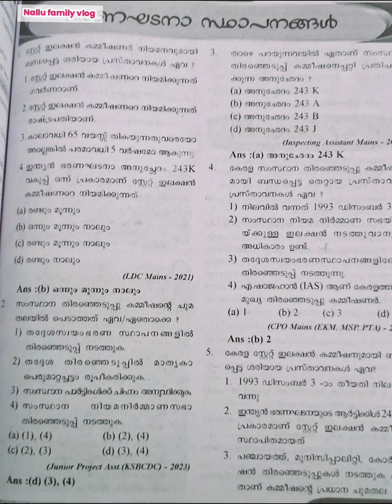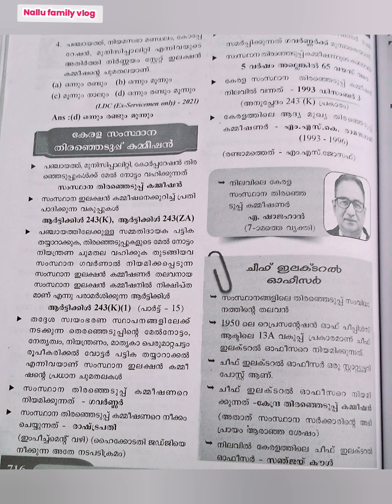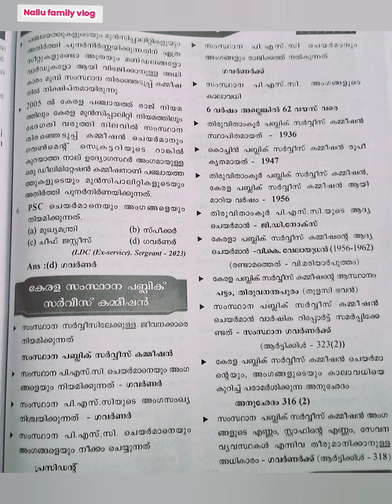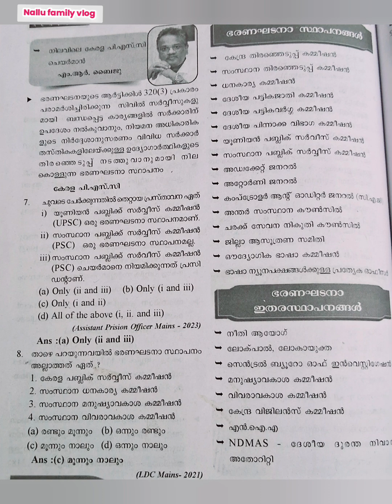ഭരണഘടനാ സ്ഥാപനങ്ങൾ LDC/10th level exams PYQ